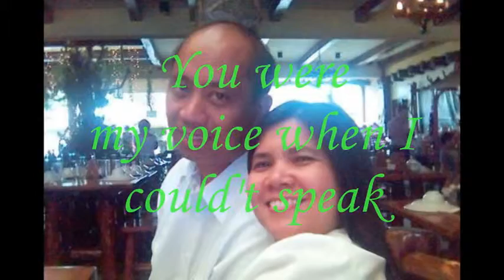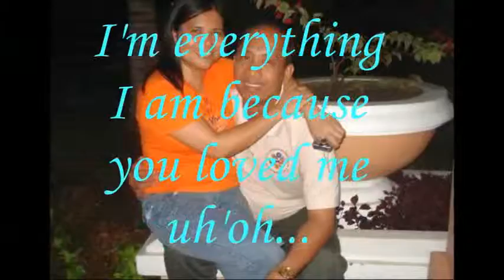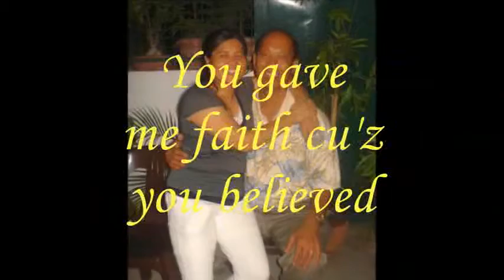Because You L♥ve Me_Lyrics Celine Dion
- - -Celine Dion- - - -
Especially made for Dr. Nelson Pipit & wife, Nellie Soriano Pipit

- - - - - - - - - - Lyrics- - - -   - - - - - - - -

You gave me faith cu'z you believed

The tender wind that carried me
A light in the dark shining your love into my life
Through the lies you were the truth